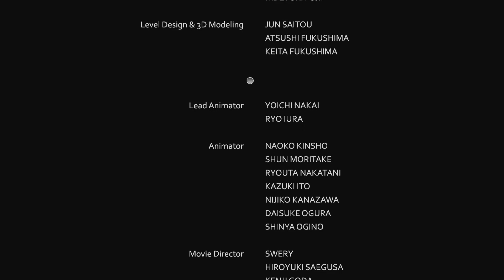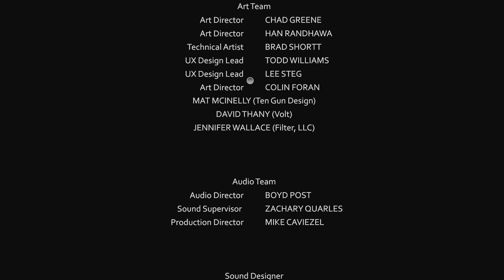Dark Dreams Don't Die: Finale, Dang Sequel Come Out!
Well, all the weirdos come back once more to say goodbye. But after stressful mini games with a broken controller, eating soo much and freaking Adam out, is this the really the end for David Young?! According to Swery the answer is yes…